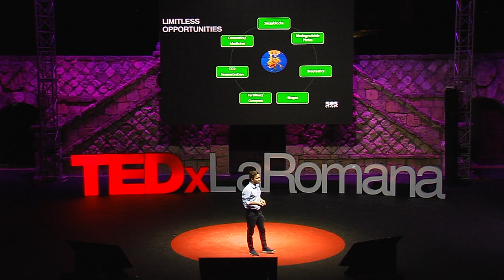Turning Sargassum from threat to opportunity | Christopher Walker | TEDxLaRomana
A revolutionary idea turned into a successful initiative, taking advantage of the sargassum invading the Caribbean beaches and shorelines to sequester CO2 generating a global impact while protecting the local natural ecosystems and sustainable livelihood in coastal communities. Following years of active involvement in cutting-edge, innovative, and entrepreneurial companies, Christopher Walker is merging his expertise with his environmental passion to create a positive social, economical and environmental impact by working tirelessly on sargassum mitigation and valuation, a challenge faced by countries across the Caribbean and Americas. Having lived in 5 continents and worked on projects worldwide, Chris has settled back into his Dominican roots after years in Dubai to help combat Sargassum, which negatively impacts the environment and tourism, an industry many countries depend on. SOS Carbon aims to provide cost-efficient innovations, paired with cyclical solutions to turn a negative into an immense positive. This talk was given at a TEDx event using the TED conference format but independently organized by a local community.